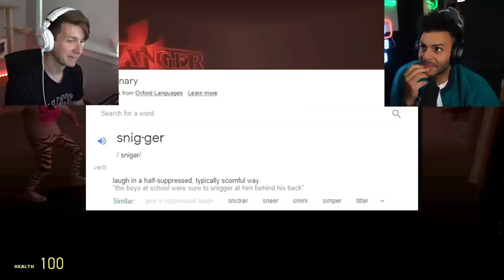NOGLA CANCELLED MOMENTS w/ BasicallyIDoWrk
the vanoss crew really just wants to end nogla's career